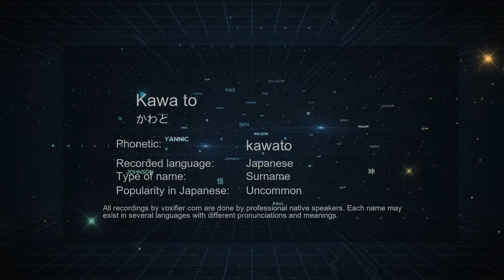How to Pronounce Kawa to (かわと) in Japanese - Voxifier.com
This is the Japanese pronunciation, gender, and phonetics recording of the name Kawa to (かわと). The same name may exist in other languages with different pronunciations. Check the meaning of name along with other possible pronunciations or similar names for free Voxifier uses the help of expert linguists to simplify pronunciations by replacing some special sounds with sounds more commonly available across all languages.